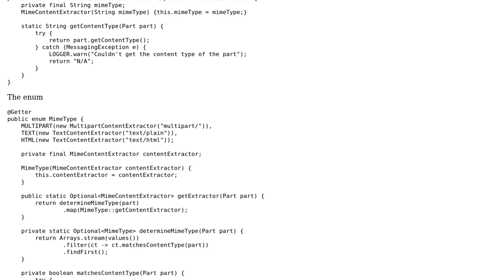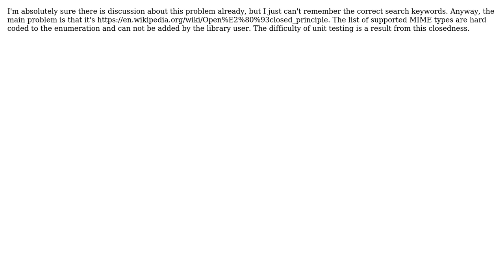Code Review: Using enum for singleton implementations to choose way of doing something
With thanks & praise to God, and with thanks to the many people who have made this project possible! | Content (except music & images) licensed under CC BY-SA | Music | Images & others | With thanks to user TorbenPutkonen user Andreas Andreou and the Stack Exchange Network Trademarks are property of their respective owners. You are responsible for your own actions.